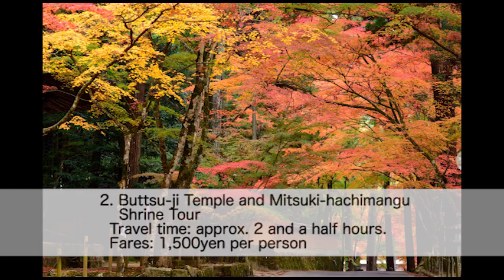観光タクシー [English]